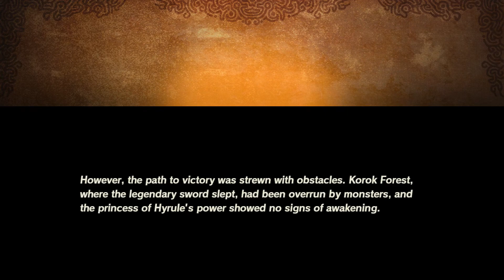Hyrule Warriors: Age of Calamity [Blind] #3 | Older But Younger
Hey, look! Some new old friends!